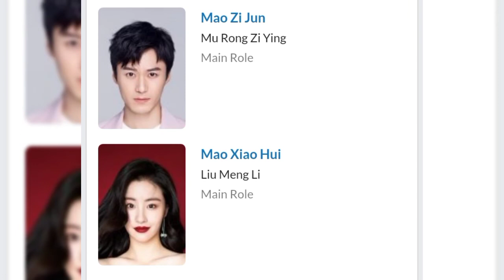Upcoming Chinese Drama Of Chen Zeyuan and Ju Jing Yi The legend of Sword and Fairy 4 2022